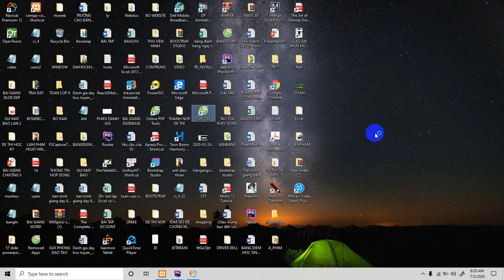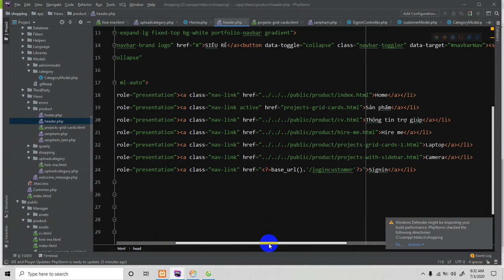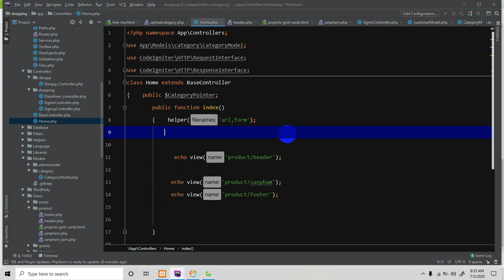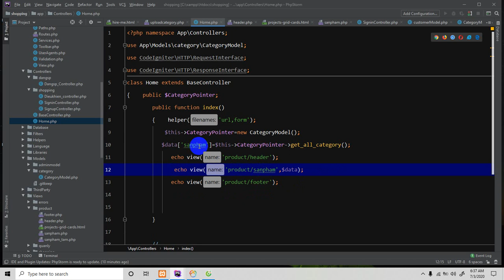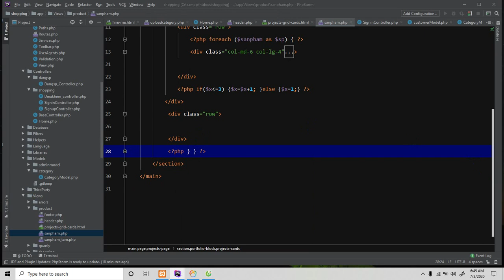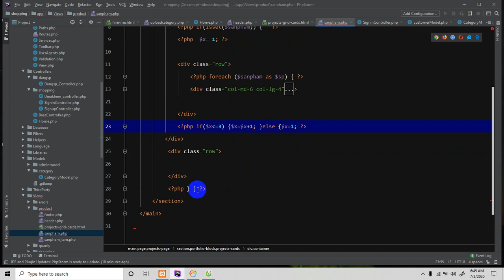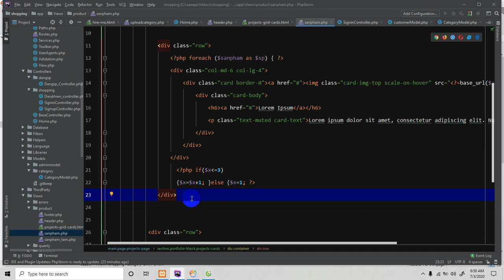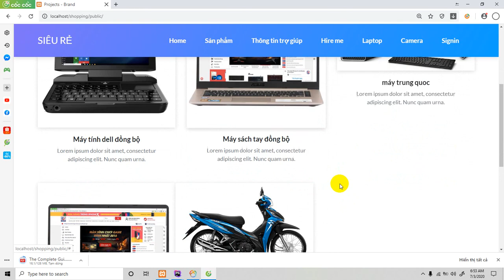Shopping cart, Codeigniter version 4, tạo website bán hàng phần 10, Truyền biến sang view Public